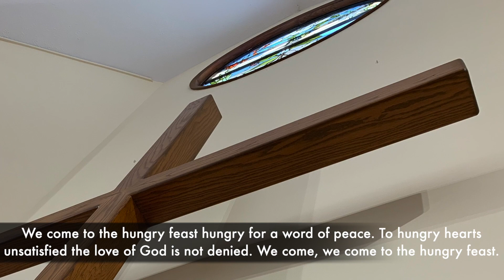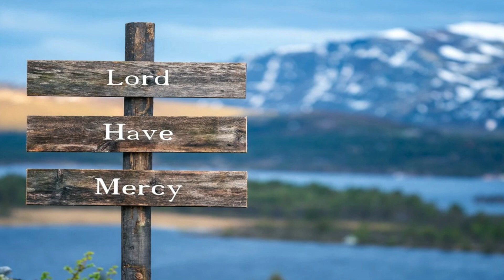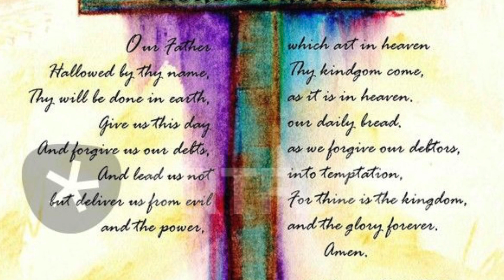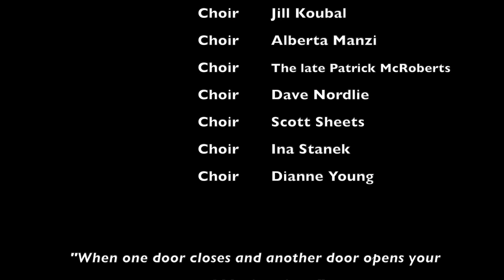23Pent11Lect19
CRLC August 13, 2023